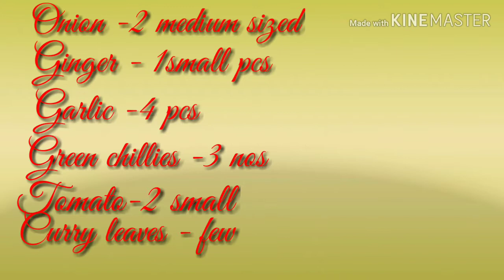Kerala/Trissur style chicken curry-with coconut milk.ep- 45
Thrissur style nadan Kozhikari/ thick gravies coconut milk curry/ Perfectly goes with Roti,Paratha, Appam,idiyappam,ghee rice, pidi...etc...